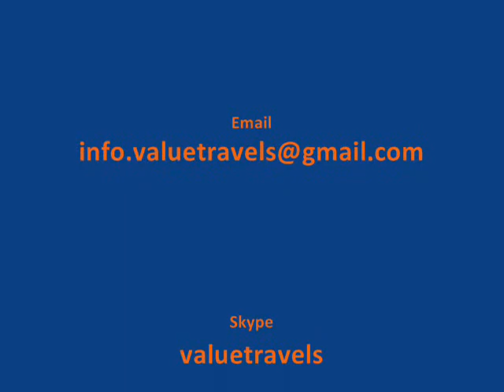Incredible India Tour | India Tour Package | Holiday In India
Holidays In India, India Holiday, Holiday In Manali , Honeymoon In Manali, Delhi To Manali By A/C Volvo, Cheap Manali Holiday, Manali India Tourism, Incredible India, Hotels Booking In Indian,